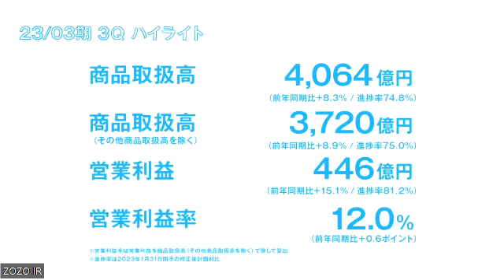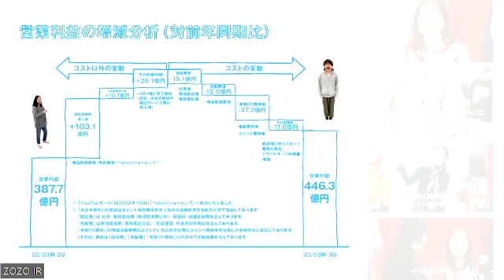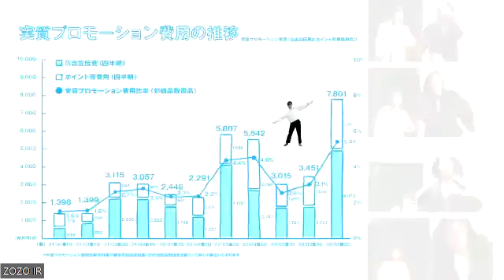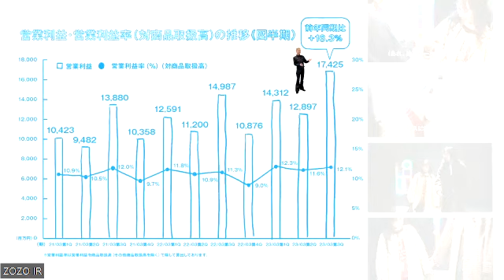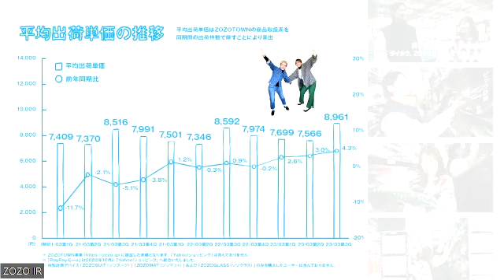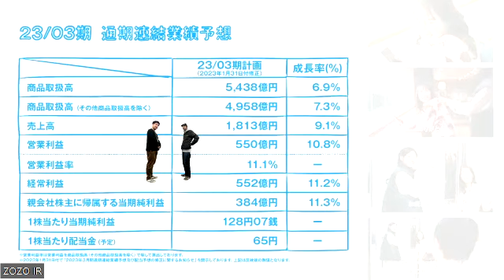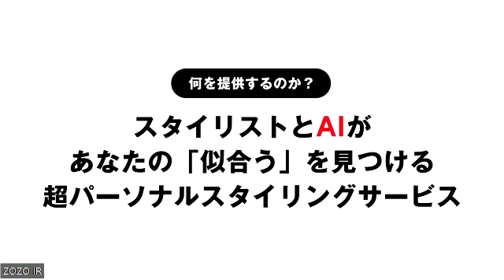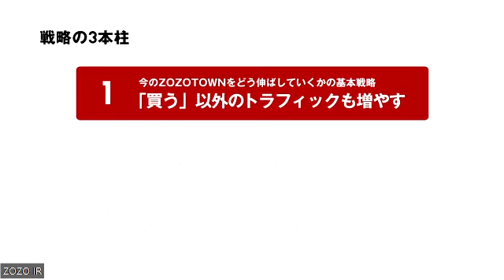Announcement of financial results for Q3 FY2022【All Rights Reserved】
This broadcasting was made only for understanding the business of the company and not for offering to solicit investment.

The future outlook of the business results, etc. described in this broadcasting was judged by the company
based on the imformation currently available, and include various uncertainties. Actual results may differ from the future outlook.

ZOZO, Inc.